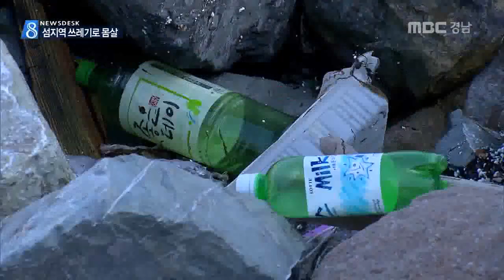MBC경남 뉴스데스크 2016 01 20 섬 쓰레기 '골머리'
통영지역에는 관광지로 유명한
섬들이 많은데요,

방문객들이 버리고 가는 쓰레기로
주민들이 골머리를 앓고 있습니다.

페트병과 비닐 봉지가
모래사장 곳곳에 눈에 띱니다.

물 위에는 쓰레기가 떠다니고
해안 가에는 폐스티로폼도 보입니다.

선착장에는 관광객들이 버리고 간
일회용 음식 용기들을
보다 못한 주민들이 모아놨습니다.

선유봉을 오르는 등산로에도
귤껍질과 담배꽁초들이 심삼찮게 발견됩니다.

섬 지역 특성 상 처리시설이 없고
운반선은 고작해야 일년에
너댓 번 정도 오기 때문에
그동안 주민들이 쓰레기를
안고 살아야 합니다.

한려해상 사무소는 지난 해 도서지역
쓰레기 투기 행위와 관련해
모두 48건을 적발했습니다.

통영시는 한산과 욕지,사량 등
3개 면 섬지역 쓰레기 처리를 위해
해마다 5천 만원 이상의 예산을
쓰고 있습니다.

과거에 비해 좋아졌다고는 하지만
환경보호에 대한 관광객들의 인식은
아직도 개선이 필요하다는 지적입니다.

MBC NEWS 정성오